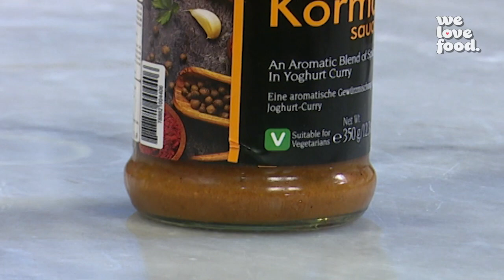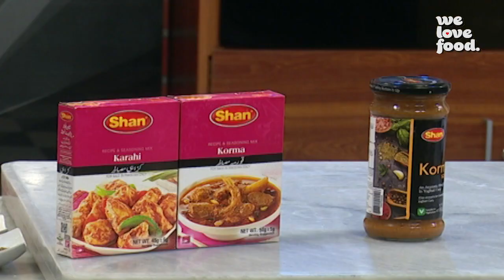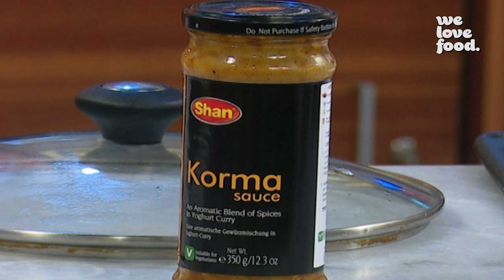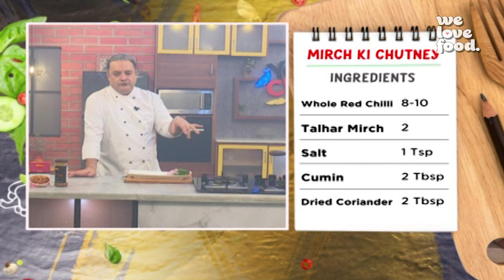Chicken Qorma | Chef Mehboob | We Love Food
Chef Mehboob teaches us a simple basic recipe of Chicken Qorma .

👩‍🍳 Chicken Qorma

1. Chicken - 500 gms
2. Yogurt - 1/2 cup
3. Oil - 1/2 cup
4. Shan korma Sauce - 1 bottle

👩‍🍳 MIRCH KI CHUTNEY

1. Whole red chillies - 8 to 10
2. Talhar mirch - 2
3. Salt - 1 tsp
4. Cumin - 2 tbsp
5. Dried coriander - 2 tbsp
6. Vinegar - 1/2 cup
7. Sugar 1 tbsp

👩‍🍳 GRILLED  CHICKEN LIVER

1. Chicken liver - 1 kg
2. Garlic paste - 1 tbsp
3. Ginger paste - 1 tbsp
4. Salt - 1 tsp
5. Chilli powder - 2 tbsp
6. Turmeric - 1 tsp
7. Cumin powder - 2 tbsp
8. Coriander powder - 2 tbsp
9. Ajwain - 1 tbsp

🌐 Check us out on Facebook
📱 Don't forget to visit our Instagram feed